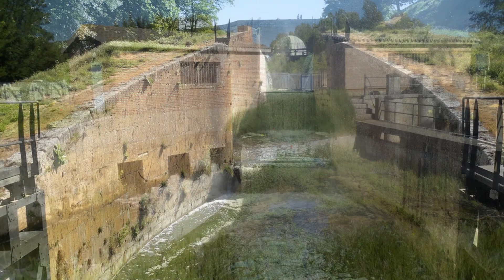Canal de Castilla 2º Etapa . Frómista . Medina de Rioseco ( Valladolid )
Canal de Castilla en dos etapa
2ª etapa . Frómista . Medina de Rioseco ( Valladolid )
Realizada el 20 - Mayo - 2018. Por el Grupo Prudentes en Bici ( Salamanca )